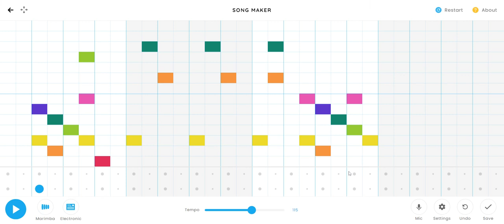How to download music from Chrome Music Lab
Download .wav format to get better Quality